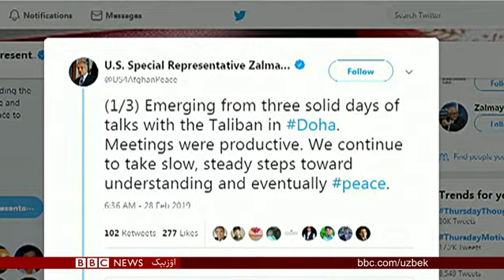دوحه ده گی مذاکره و تینچلیک امیدلری